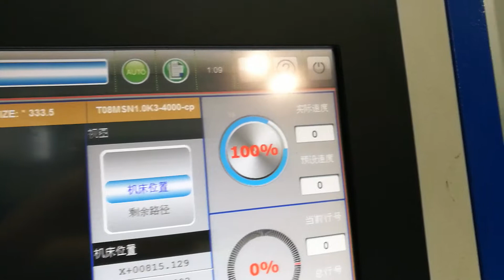Han's Laser 4kw cutting 8mmMS 2.7m/min